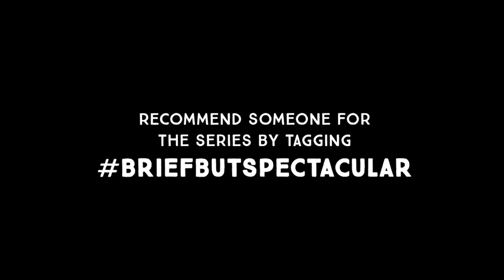She wanted to express her love for her dad. It took 300 pages of writing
Kelly Corrigan’s dad always used to tell her she was going to write the “great American novel.” At age 36, she was diagnosed with cancer, and soon after, her father got the same bad news. The prognosis unleashed a panic in her, which she unleashed through her writing. Corrigan, a New York Times bestselling author, gives her Brief But Spectacular take on the power of words.